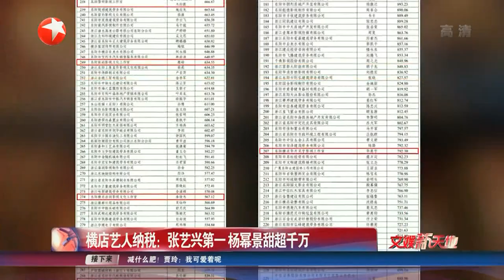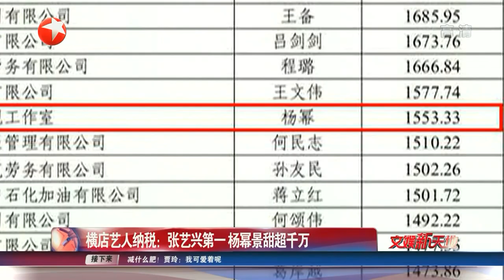190214 ZHANG YIXING 张艺兴 — «文娱新天地» news